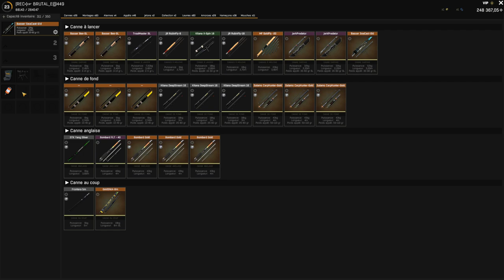FISHER ONLINE #18 PÊCHE AUX GROS EN IRAN SUR LA MER CASPIENNE | JEU DE PÊCHE 2022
theFisher Online - online wild fishing simulator. Forget about licenses and catch rates. Choose bait or lures and catch fish in Europe and Russia.